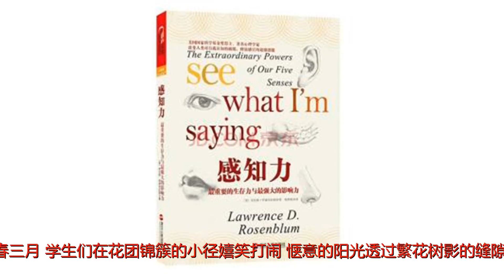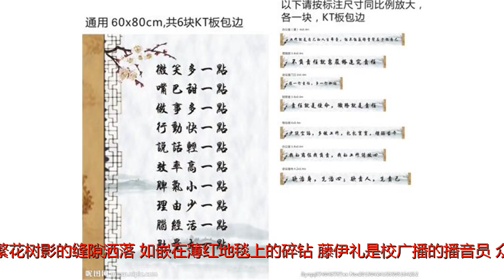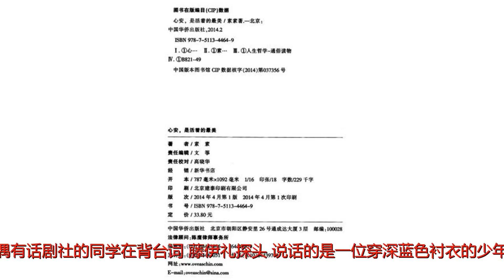我的世界最美好的事，莫过于遇见你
谢谢！我的世界最美好的事，莫过于遇见你